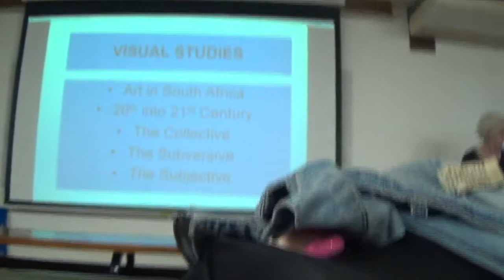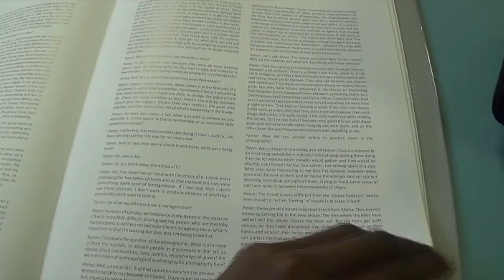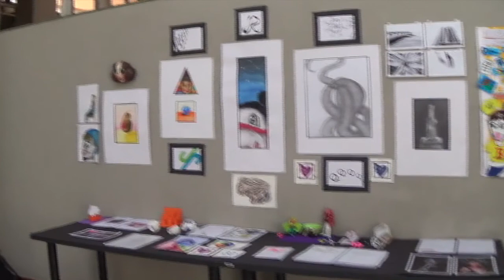last days of first year | vlog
hey y'all,
something a little shorter this time! the video includes snippets of maui: demigod of the wind and sea's birthday, our two weeks of theory, and the campus ministry group i meet with. ya boi got a little lazy with this one, ha, but still managed to whip up something for you.